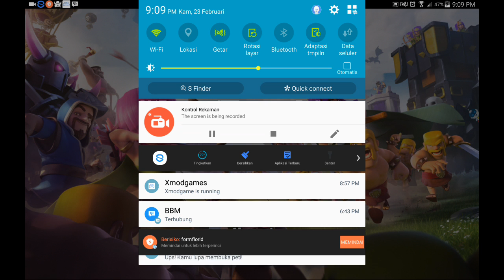ㅤㅤㅤmain coc pakai x mod